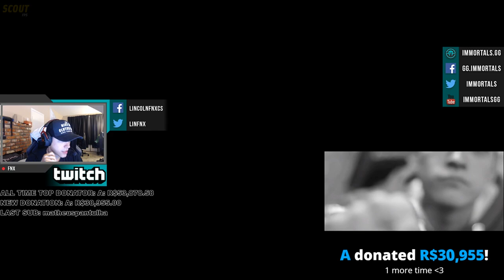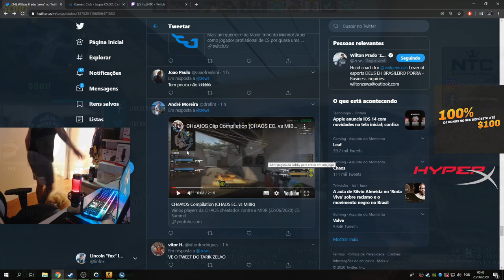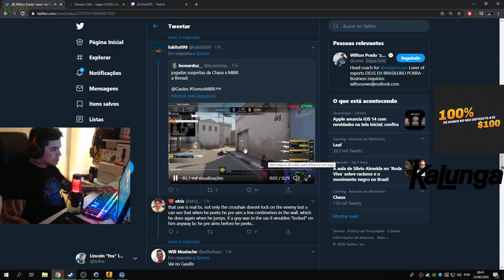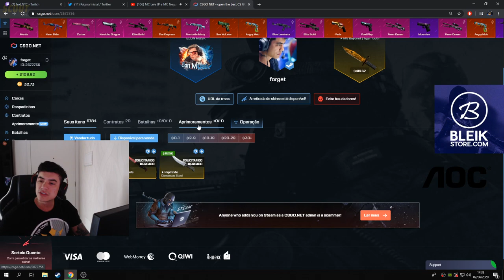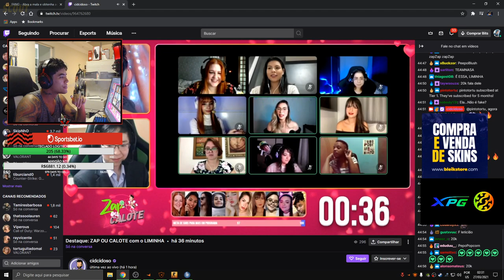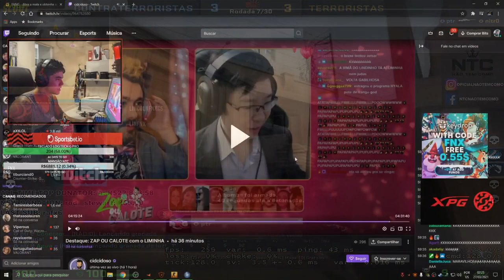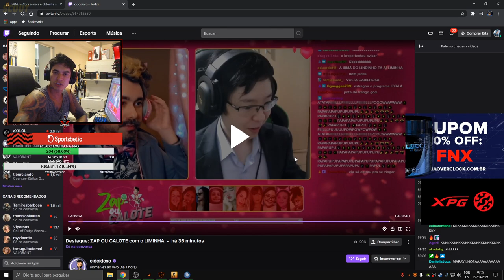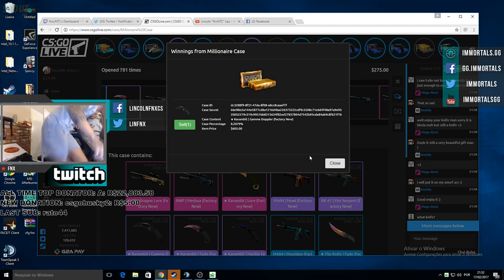Os 30 Clipes mais assistidos da Stream do FNX no CS:GO | Melhores Momentos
Nesse vídeo foram separados os melhores momentos do fnx em stream. Fnx é um dos maiores jogadores da história do cs 1.6 e do cs:go brasileiro. Conhecido por seus 6 mundiais e 22 na régua, esquece, estourado. O fnx é simplesmente o rei do entretenimento também, proporcionando jogadas de qualidade e momentos engraçados.